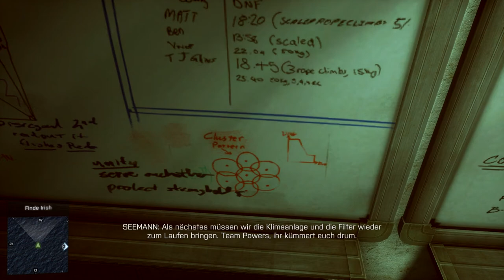Let´s Play Battlefield 4 | EMP Schlag | 004 | HD+ | German | BF 4 Singelplayer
INFORMATIONEN lesen KOMMENTARE schreiben

Es freut mich ja sehr das ihr Yahoo erfunden habt aber leider ist mir das schnuppe. Also bitte sprecht Deutsch mit mir und hört auf mit der Yahoo kacke.